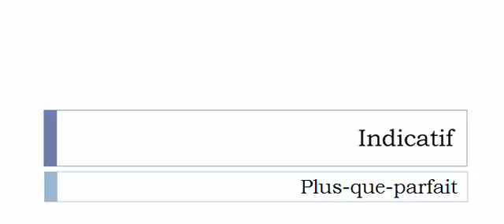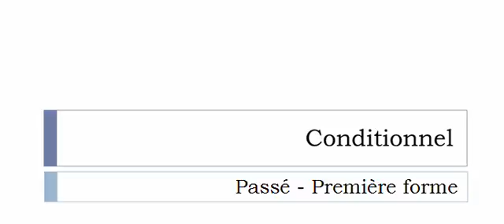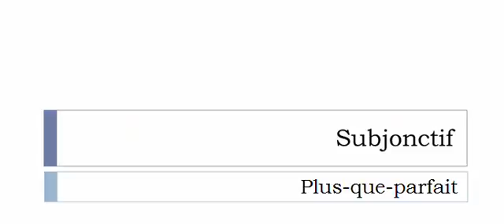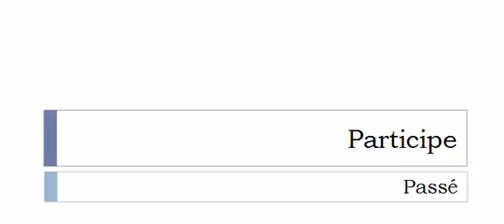เรียนรู้ภาษาฝรั่งเศส = การผันคำกริยา = Moiser